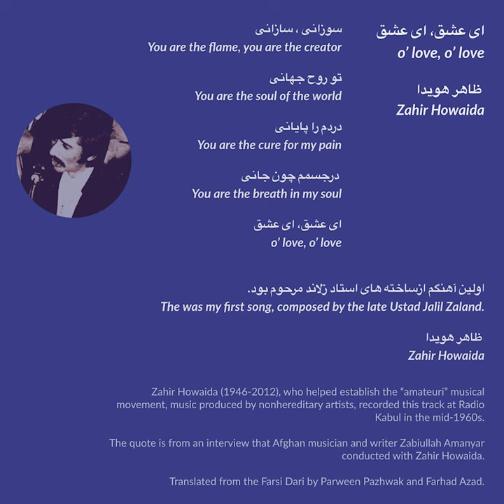Parween Pazhwak Edit, Farhad Azad Translation, Selective song by Zahir Howida Afghanistan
O’ love, O’ love
Singer: Zahir Howida (1946 – 2012)
Compose: Ustad Jalil Zaland  (1935 – 2009)
Dari Farsi edit by: Parween pazhwak
English Translation & video by : Farhad Azad 2021
Afghanmagazine.com
Established in 1977 by Aftaabzad Publications
ای عشق ای عشق
آوازخوان: ظاهر هویدا
آهنگساز: استاد جلیل ځلاند
ویرایش دری فارسی: پروین پژواک
ترجمه انگلیسی و ویدیو: فرهاد آزاد ۱۴۰۰
"مجله افغانستان" تاسیس شده در سال ۱۳۵۷ توسط "انتشارات آفتاب‌زاد"
Afghanmagazine.com